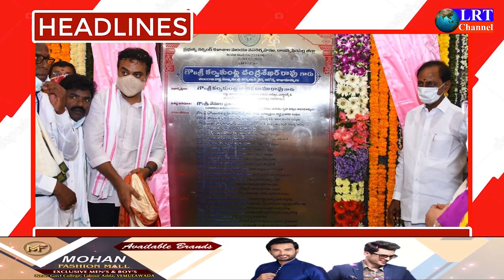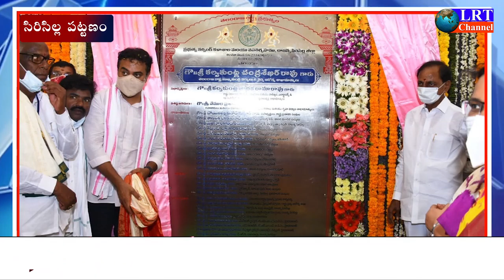04.07.2021 LRT NEWS BULLETIN RAJANNA SIRICILLA